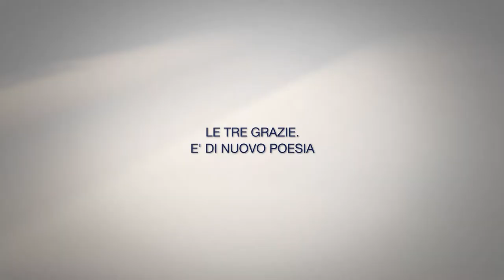Fassa Bortolo - Restauro delle Tre Grazie di A. Canova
Fassa Bortolo ha contribuito al restauro delle Tre Grazie di Antonio Canova, riportando così alla luce uno dei più grandi simboli dell'arte italiana. Un omaggio al nostro territorio.

Per l'intervento è stato utilizzato lo stesso gesso che compone le lastre in cartongesso Gypsotech.